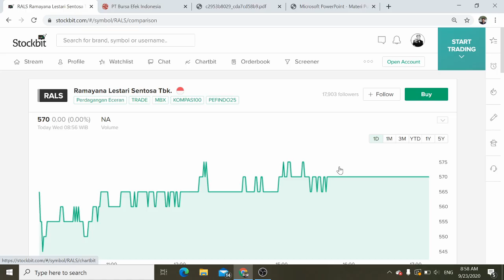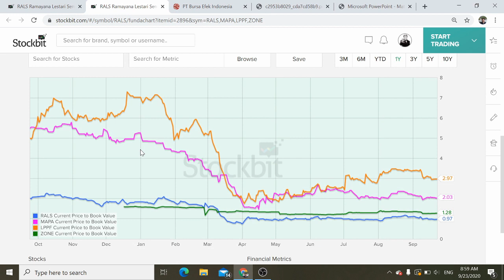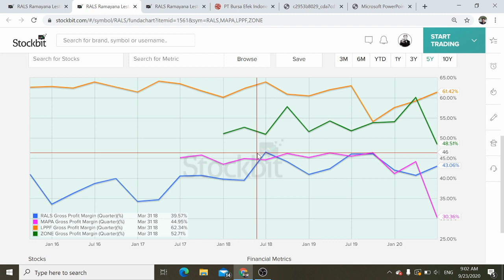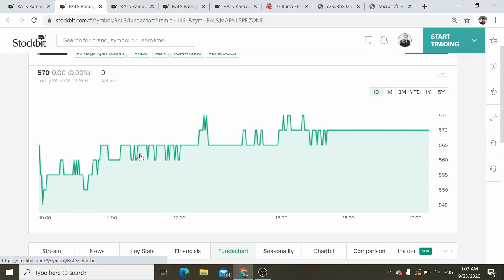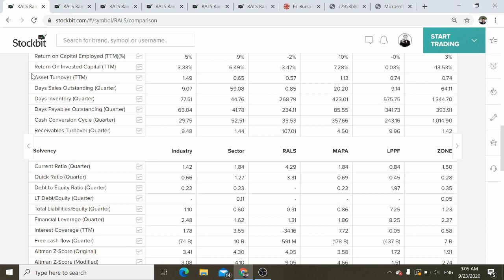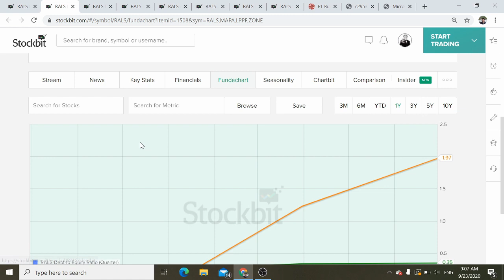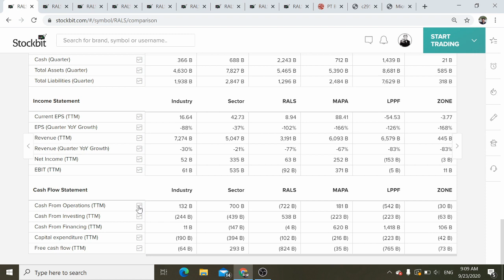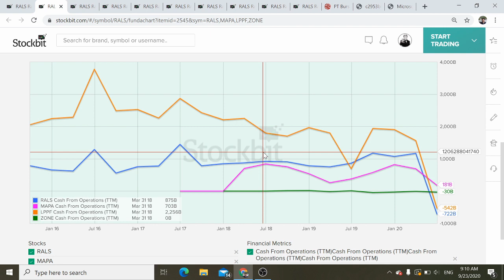Analisa Saham Sektor Retail: Surviving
Pandemi COVID19 memukul sektor retail sangat dalam. Manakah emiten yang mampu melewati masa sulit ini?